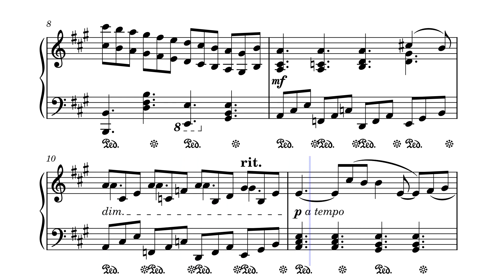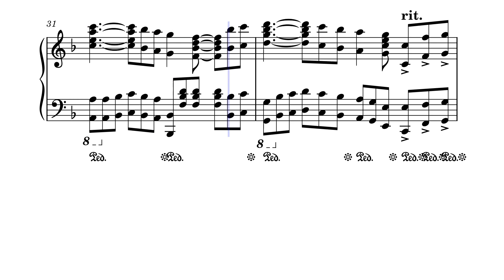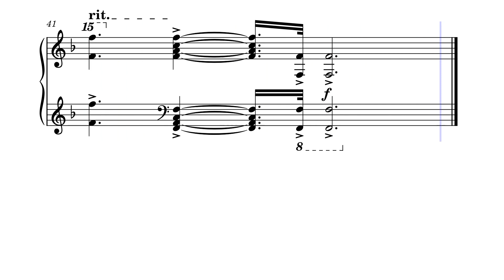Испанская тетрадь: "О, Барселона" – Ю. Весняк